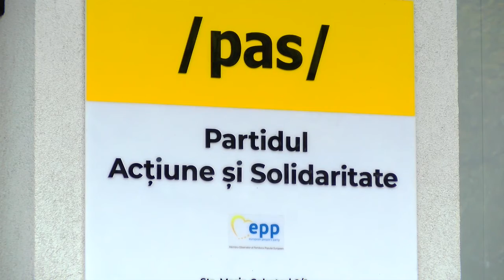Adresare către guvernare